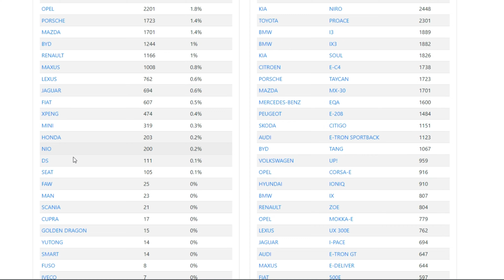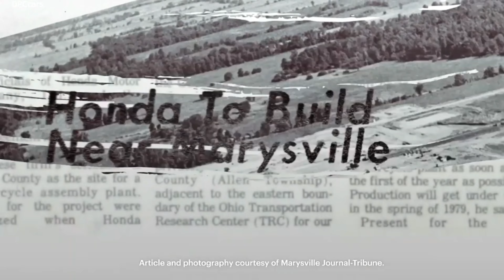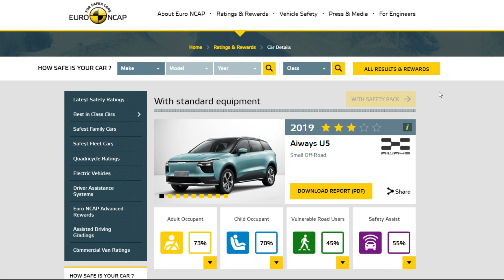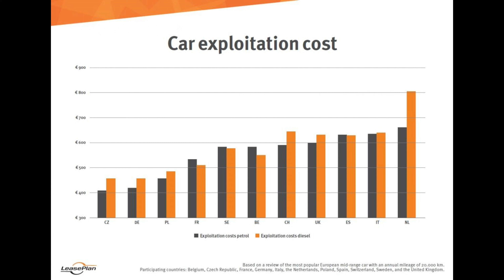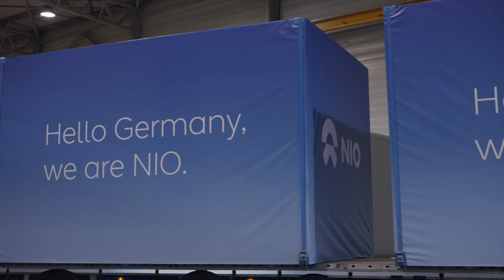【孤岛车谈】对话秦力洪：匈牙利工厂开工，生态出海共需几步？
2022年9月16日，我受蔚来汽车邀请，来到匈牙利的布达佩斯参加了这里的蔚来能源工厂的首台换电站下线仪式，这既是这个小工厂的一小步，也是蔚来汽车进军欧洲市场的一大步。本期《孤岛车谈》我们请来了蔚来汽车的创始人、总裁秦力洪秦总，聊聊他们对欧洲市场的看法。